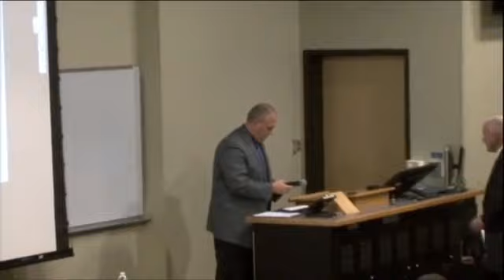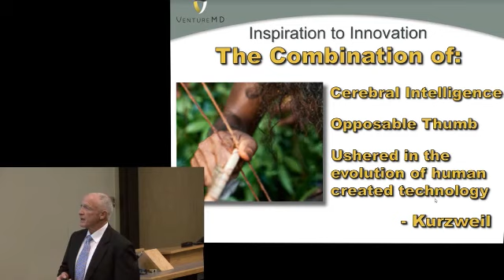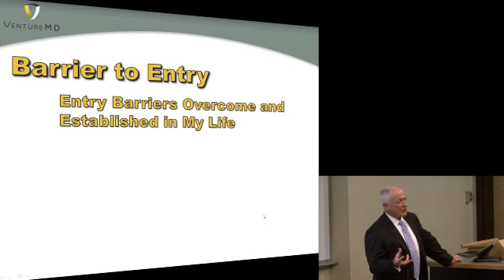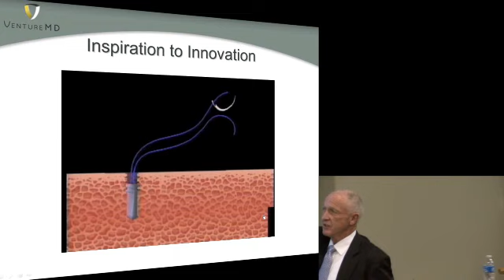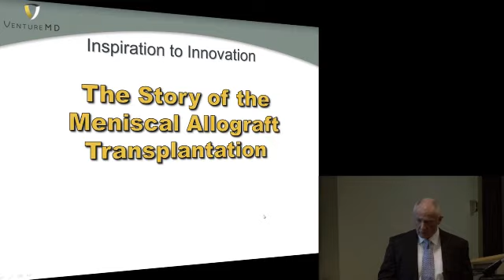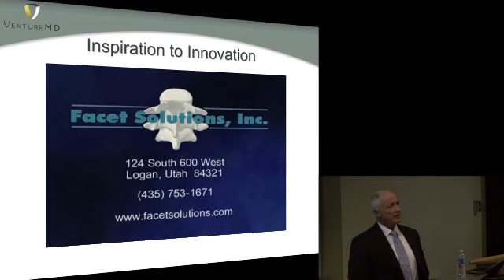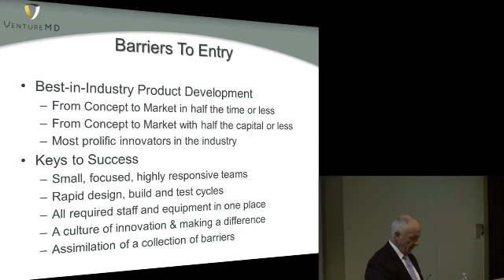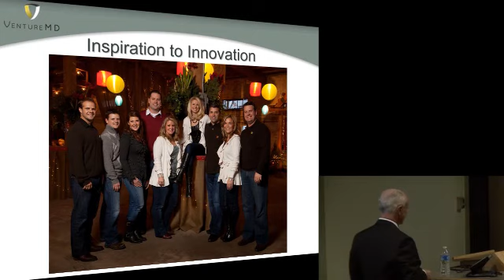Entrepreneur Leadership Series: Dr. Marlowe Goble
Dr. Goble has over 30 years of experience as an orthopedic surgeon, innovator, and entrepreneur. He has co-founded five companies, of which three have been acquired. He has brought a number of innovations from concept to the standard of medical care, including numerous arthroscopic hip and knee repair procedures and minimally invasive total knee replacement. He is currently a consultant to IMDS (Innovative Medical Device Solutions), an Orthopedic Surgeon at Salt River Orthopedics, a Clinical Associate Professor at the University of Utah, a Fellow of the American Academy of Orthopedic Surgeons, and a Member of: Association of Arthritic Hip and Knee Surgery, Arthroscopy Association of North America, American College of Sports Medicine, Utah Medical Association and the Utah Sports Authority. Dr. Goble holds a Bachelor of Science degree in Chemistry and Medical Biology from the University of Utah, a Doctor of Medicine degree from Washington University, completed a surgical internship at the Barnes Hospital, completed a residency in orthopedics at the University of Utah, and completed a fellowship at the Slocum Clinic. He has been published in over 20 publications and has given more than 80 medical conference presentations. He currently holds over 90 issued U.S. patents, with more patents pending.